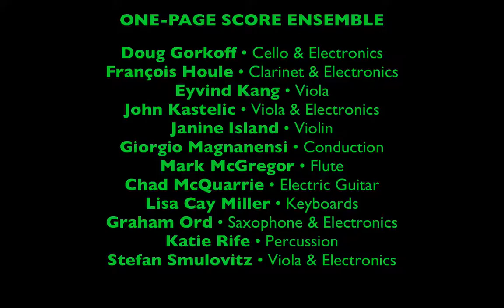ONE-PAGE SCORE Project • Dean Schutz, Strangeness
PAINTING MUSIC • ONE-PAGE SCORE

LABORATORIO ARTS SOCIETY

Roberts Creek, April 2, 2016
Roberts Creek Community Hall

Graphic Notation (def.): a rogue representation of music using liberated symbols;  a form of freedom; a visual work of art with transformative aural potential.